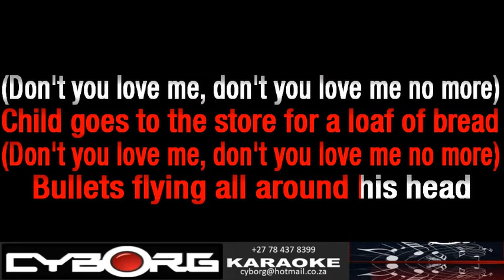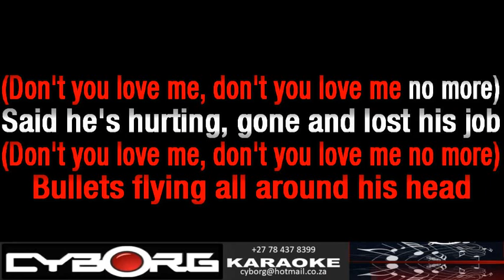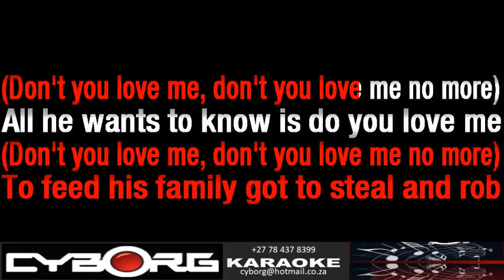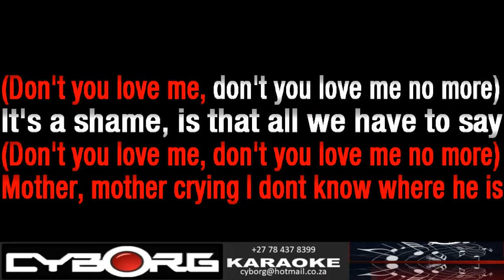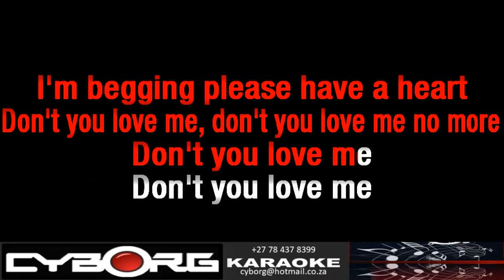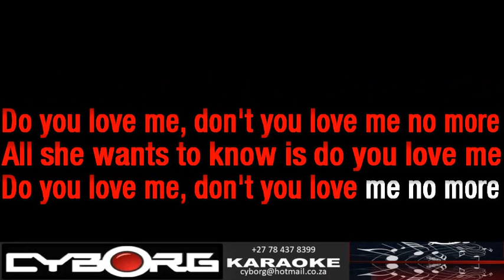FUAS - Eteranl - Don't you love me KARAOKE WBV